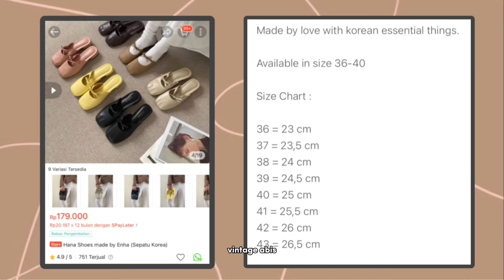SHOPEE HAUL SEPATU DAN SENDAL LEBARAN KIYOWO!🎀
Video kali ini shopeehaulootdlebaran 2024 part 3 edisi sepatu !!
jika suka dengan video ini, silahkan di like juga ya.

Ukuran kaki lilu:
Panjang 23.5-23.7cm (biasa pake sneakers 37&38(lebih nyaman 38 tapi kalau sandal/heels biasa 37)

🌸Review flatshoes lebaran